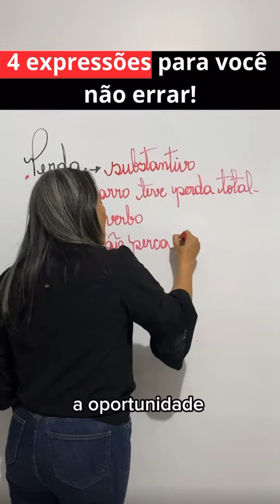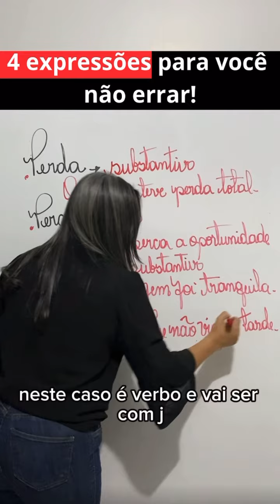4 expressões para você não errar!